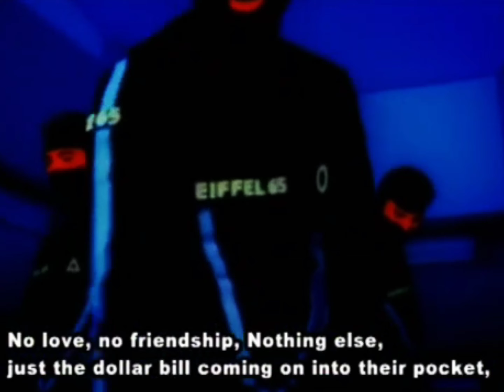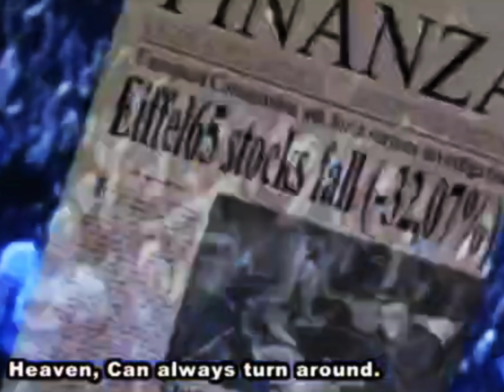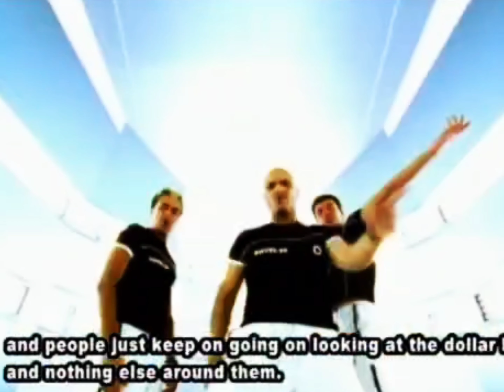AMVR EIFFEL 65 TOO MUCH OF HEAVEN REVERSE VERSION 1 VIDEO NOT OFFICIAL FULLY REMASTERED NOW 4K60FPS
Too Much of Heaven

Released

1999
Open main menu
Wikipedia
Search
Article Talk
Language
Download PDF
Watch
Edit
Not to be confused with Too Much Heaven.
"Too Much of Heaven" is a song written by the Italian dance group Eiffel 65 and the second official single from their first album, Europop. The single was originally released in Italy on 11 May 1999. It was released in Canada, the United States, Australia, New Zealand and in several European countries in March 2000. "Too Much of Heaven", peaked at number 20 for 9 weeks on the Eurochart Hot 100. This was the last Eiffel 65 song to peak at number 1 on the Italian singles chart, and a top 10 hit in France and top 25 in Switzerland. The song is about the downsides of being too greedy. It has been described as possibly "the very first example of rapping through Auto-Tune", although without much influence on hip-hop in general.[1]

E65 - Too Much of Heaven single.png
Single by Eiffel 65
from the album Europop
B-side
"Remixes"
Released
11 May 1999
Recorded
1999
Genre
Europop synthpop Trip hop
Length
5:17 (album version)3:30 (single version)
Label
LogicUniversalWEA
Songwriter(s)
Maurizio LobinaGianfranco RandoneMassimo Gabutti
Producer(s)
Massimo GabuttiLuciano Zucchet
Eiffel 65 singles chronology
"Blue (Da Ba Dee)"
(1998) "Too Much of Heaven"
(1999) "Move Your Body"
(1999)

Music video
"Too Much of Heaven" on YouTube
Music video
Edit
Two official music videos were made for this song. Both videos showed the band performing in a white backdrop studio. The first video, however, had footage from various Eiffel 65 concerts, whereas the second video instead showed the band performing as ninjas wearing luminous make-up performing karate moves.

Official versions
Edit
Album version (5:18)
Original radio (4:10)
Original video (3:31)
DJ Gabry Ponte radio (4:57)
DJ Gabry Ponte extended mix (7:05)
Futuristic R&B slice (5:33)
12" Italy
"Too Much of Heaven" (DJ Gabry Ponte extended mix) (7:02)
"Too Much of Heaven" (album version) (5:17)
"Too Much of Heaven" (futuristic R&B slice) (5:33)
CD maxi – Italy
"Too Much of Heaven" (original radio edit) (4:10)
"Too Much of Heaven" (DJ Gabry Ponte club remix) (4:54)
"Too Much of Heaven" (futuristic R&B slice) (5:33)
CD single – France
"Too Much of Heaven" (original video edit) (3:29)
"Too Much of Heaven" (original radio edit) (4:10)
CD single – Germany
"Too Much of Heaven" (radio version) (3:30)
"Too Much of Heaven" (album version) (5:17)
CD maxi – Greece
"Too Much of Heaven" (DJ Gabry Ponte radio edit) (4:54)
"Too Much of Heaven" (DJ Gabry Ponte extended mix) (7:02)
"Too Much of Heaven" (original radio edit) (4:10)
"Too Much of Heaven" (album mix) (5:17)
"Too Much of Heaven" (futuristic R&B slice) (5:33)
CD maxi – Europe
"Too Much of Heaven" (radio version) (3:30)
"Too Much of Heaven" (album version) (5:17)
"hyperlink" (deep down) (4:57)
CD maxi Promo – Portugal
"Too Much of Heaven" (original) (5:18)
"Too Much of Heaven" (original video) (3:31)
"Too Much of Heaven" (original radio) (4:10)
"Too Much of Heaven" (Gabry Ponte mix) (7:05)
"Too Much of Heaven" (Gabry Ponte radio) (4:57)
"Too Much of Heaven" (fantastic R&B slice) (5:34)
12" Canada
"Too Much of Heaven" (original extended) (5:17)
"Too Much of Heaven" (DJ Gabry Ponte extended mix) (7:02)
"Too Much of Heaven" (futuristic R&B slice) (5:33)
"One Goal" (Theme For Euro 2000)
CD maxi – Canada
"Too Much of Heaven" (album version) (5:17)
"Too Much of Heaven" (original radio edit) (4:10)
"Too Much of Heaven" (original video edit) (3:29)
"Too Much of Heaven" (Gabry Ponte club remix) (7:02)
"Too Much of Heaven" (DJ Gabry Ponte radio edit) (4:54)
"Too Much of Heaven" (futuristic R&B slice) (5:33)
12" Promo – US
"Too Much of Heaven" (radio edit) (3:29)
"Too Much of Heaven" (Gabry Ponte mix) (7:02)
"Too Much of Heaven" (futuristic R&B slice) (5:33)
"Too Much of Heaven" (album version) (5:17)
"The Edge" (4:20)
CD maxi Promo – US
"Too Much of Heaven" (radio edit) (3:29)
"Too Much of Heaven" (Gabry Ponte mix) (4:54)
"Too Much of Heaven" (futuristic R&B slice) (5:33)
"Too Much of Heaven" (album version) (5:17)
Charts
Chart performance
References
External links
Last edited 19 days ago by 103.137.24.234
RELATED ARTICLES
Eiffel 65
Italian music group

Gabry Ponte
Italian DJ

Lucky (In My Life)
2001 single by Eiffel 65

Wikipedia
Privacy policy Terms of UseDesktop